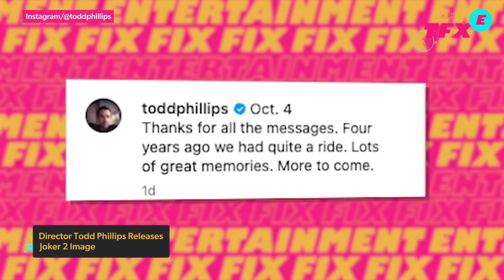Another Netflix Price Increase Could Happen Very Soon - IGN The Fix: Entertainment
Netflix is reportedly cooking up a plan to raise subscription prices after the actor’s strike ends. According to a Wall Street Journal report, the streaming giant, Netflix, will hike up the price of its ad-free plans months after SAG-AFTRA strikes a deal with Hollywood. It’s unclear how much pricing will increase, or why the streaming service is planning for this increase. In other news, we have a new picture of Joaquin Phoenix's Joker thanks to director Todd Phillips. Joker: Folie à Deux is set to release next year, October 4th, and in honor of the movie being a year away, Phillips teased this image of Joker embracing the rainy weather in Gotham. And finally, in sad news for iCarly fans from around the world; the reboot, revival, continuation, whatever you wanna call it, on Paramount Plus has been canceled after 3 seasons.